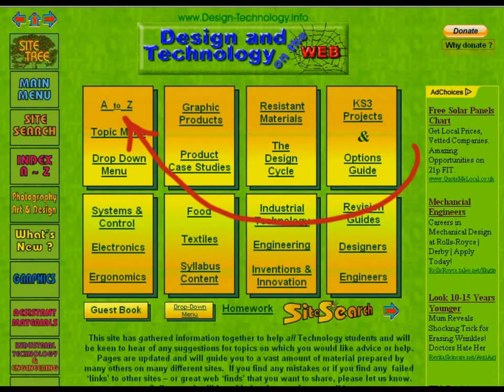Eadweard-Muybridge-DTOTW.mpg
Eadweard Muybridge task - Make your own animated film by following the guide on 'Design & Technology On The Web'

Subject of Google Doodle - April 9th 2012